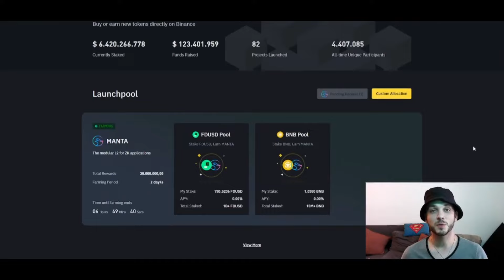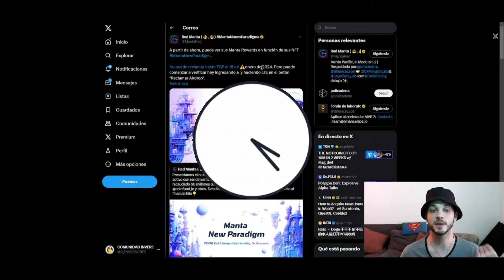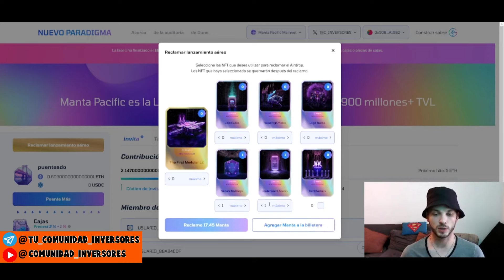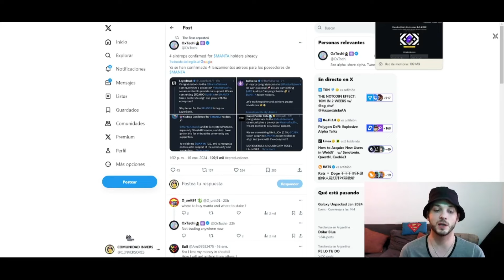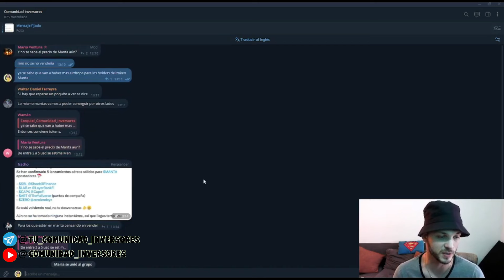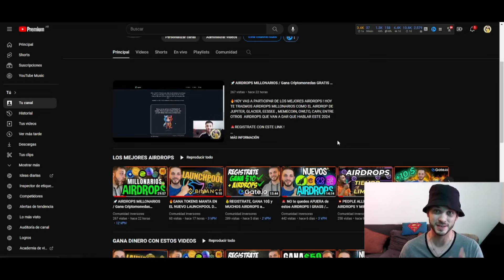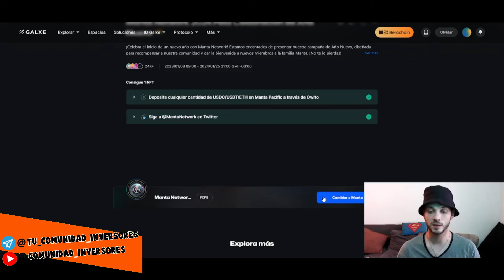🚨Apurate ! Reclama AIRDROP de MANTA de ESTA MANERA !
🔥APURATE A RECLAMAR EL AIRDROP DE MANTA Y PODER UTILIZARLOS PARA VENDERLOS EN BINANCE O HOLDEARLOS COMO VOY A HACER YO PARA GANAR MAS AIRDROPS DE PROYECTOS ASOCIADOS CON MANTA!💰🌐

🚨REGISTRATE CON ESTE LINK !

- CONTENIDO:

00:00 INTRO
00:35 LAUNCHPOOL DE MANTA
01:06 RECLAMAR AIRDROP MANTA
02:45 HOLD TOKEN MANTA
05:10 NFT MANTA AIRDROP